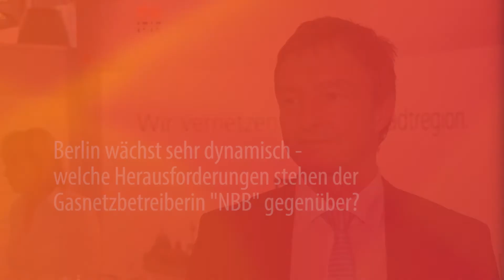ENREGIETAGE 2014 | Gespräche | Interview Ulf Altmann, NBB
Kurzinterview mit Ulf Altmann, Geschäftsführer der NBB Netzgesellschaft Berlin-Brandenburg, auf den Berliner Energietagen 2014.